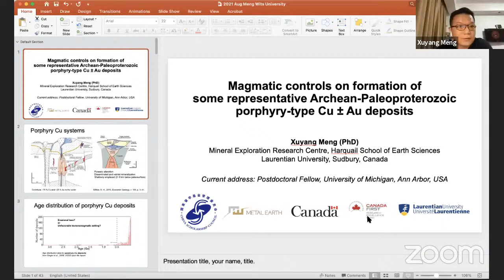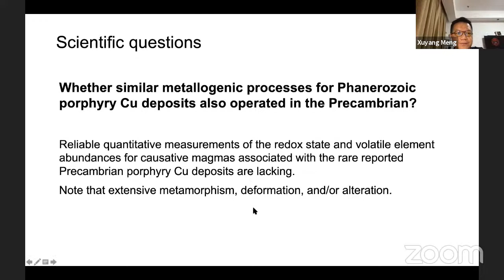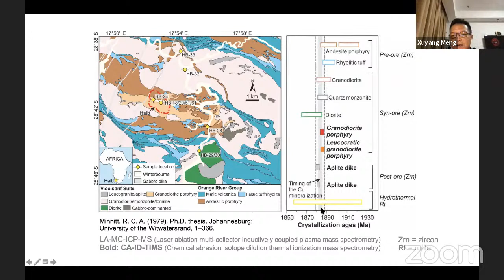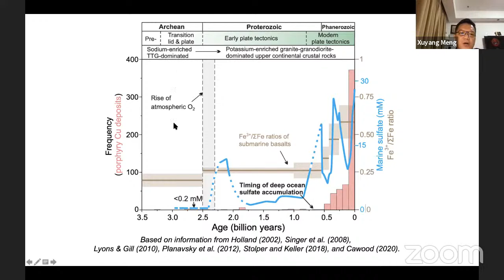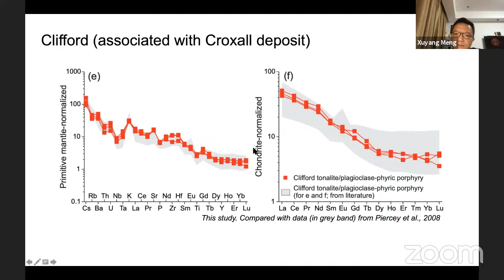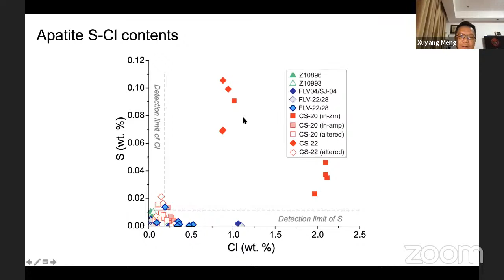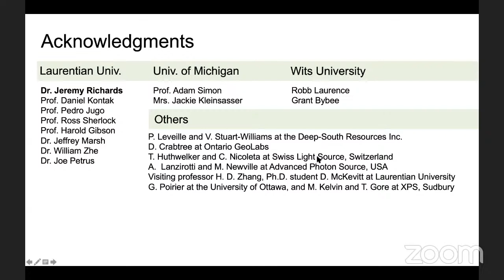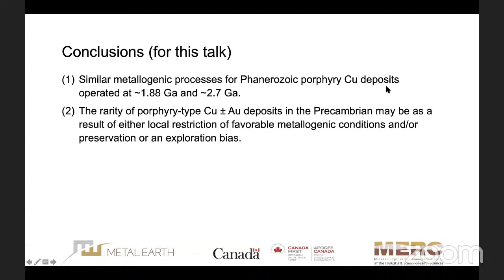Wits Geotalk: X. Meng on "Magmatic controls on formation of Archean-Paleoprot. porphyry Cu deposits